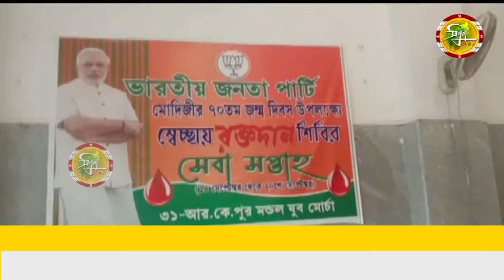৩১ আর কে পুর মন্ডল এর যুব মোর্চা উদ্যোগে উদয়পুর রাজর্ষি কলাক্ষেত্রে রক্তদান ।